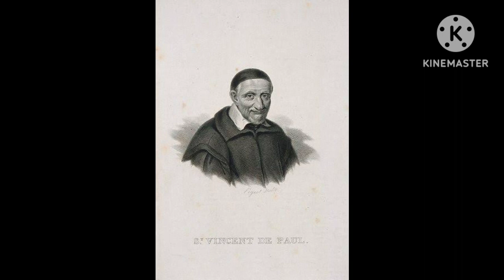From a Reflection Paper (Life of St.Vincent de Paul)